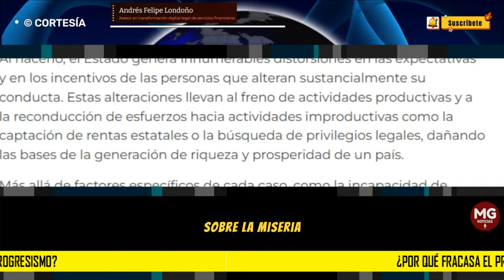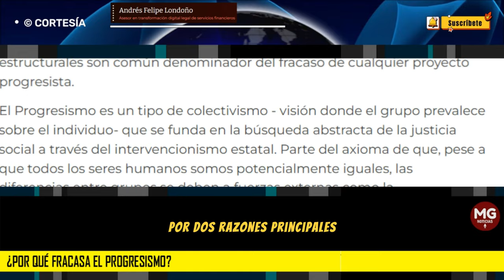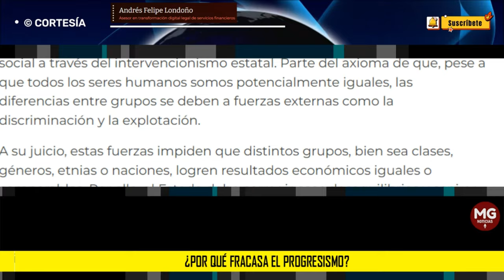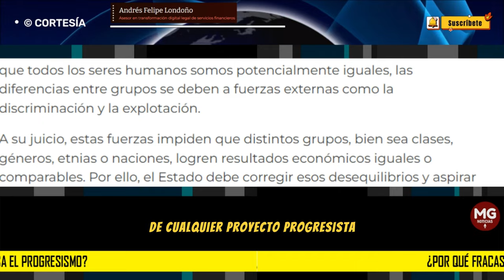¿POR QUÉ FRACASA EL PROGRESISMO? 🚨 Andrés Felipe Londoño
Mientras Argentina inicia una dura etapa de recuperación de los nefastos efectos de décadas de Progresismo, Colombia aún avanza hacia su consolidación.
columna ANDRÉS FELIPE LONDOÑO para LA REPÚBLICA